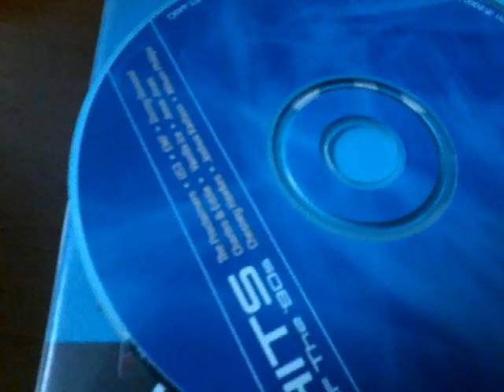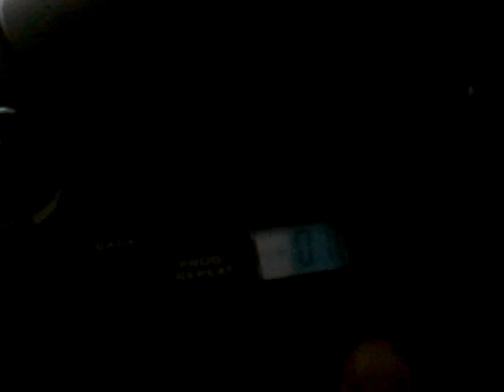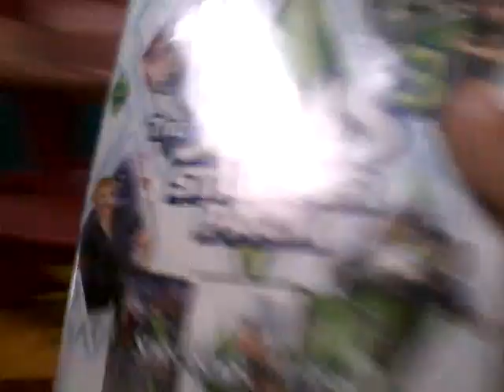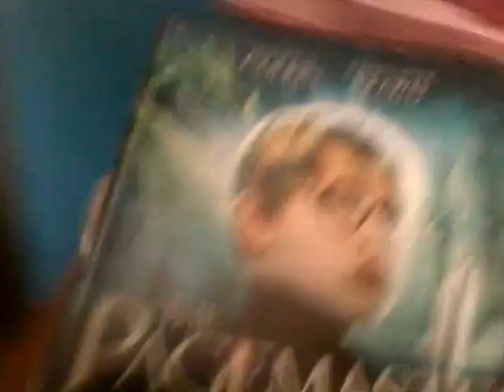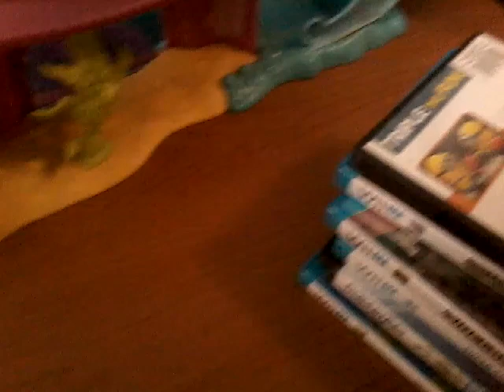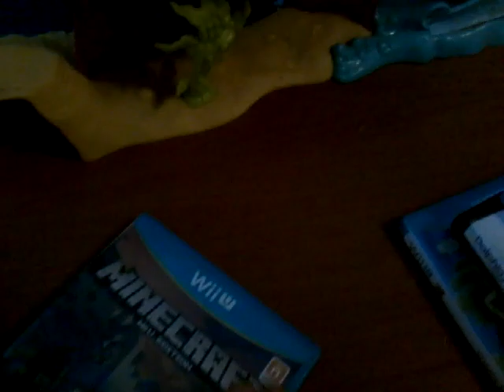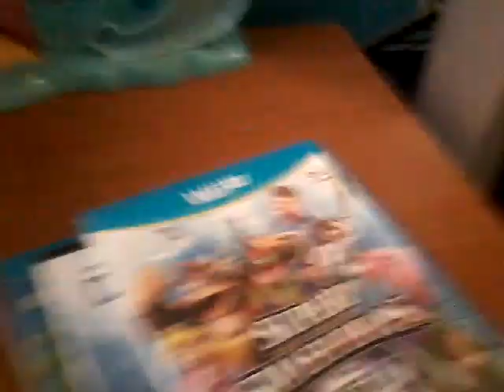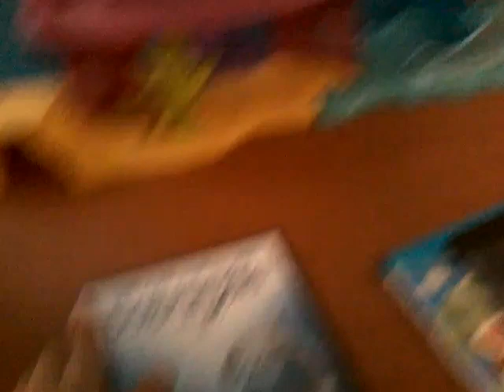WHAT HAPPENS WHEN YOU PUT A FOREIGN DISC IN A CD PLAYER?